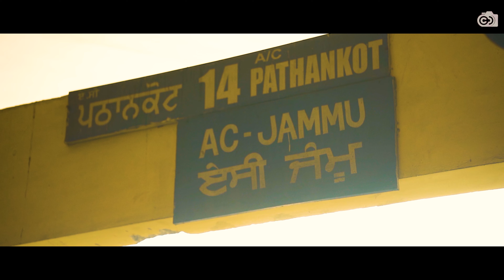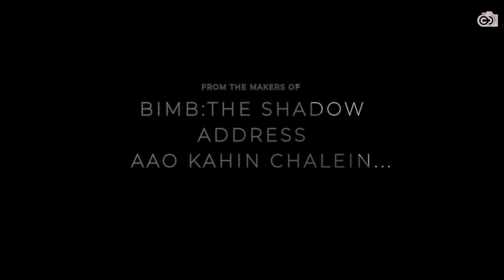I AM LOST | TRAILER | CLEAN DUST FILMS | ANMOL THIND | DEVAM SHARMA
Get a glimpse of 'I AM LOST'
A passenger of life who is finding his way...

Starring: Devam Sharma, Rajesh Kumar, Poonam Kalia, Vinod Kapoor
Directed by Anmol Thind
Written by Devam Sharma
Produced by Archana Sharma & Anil Sharma
Editing: Anmol Thind, Cherish Arora
Studio(s) : Clean Dust Films
Releasing Soon

Don't forget to push the Bell icon to never miss our updates.